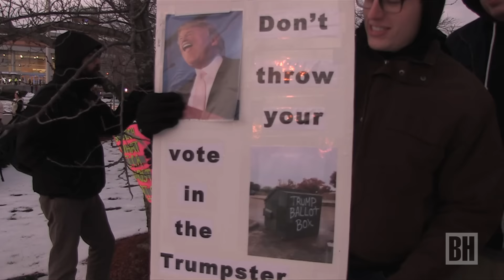Protesters disrupt Trump rally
Republican presidential frontrunner Donald Trump fights to get through his stump speech as protesters repeatedly interrupt a rally in Lowell, Ma. (Staff video by Prisca Pointdujour)